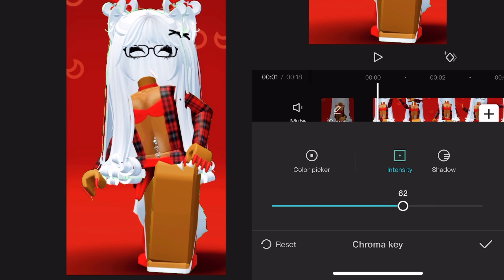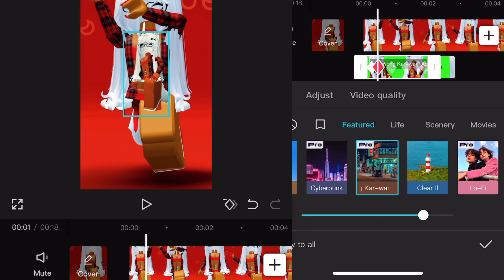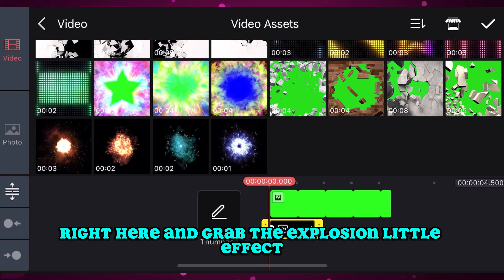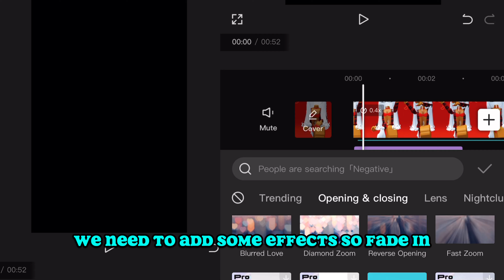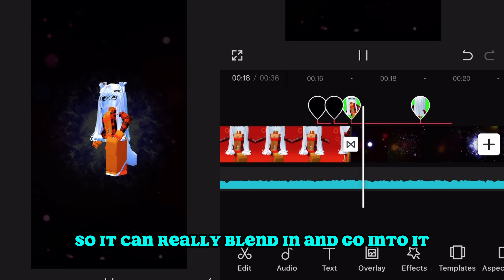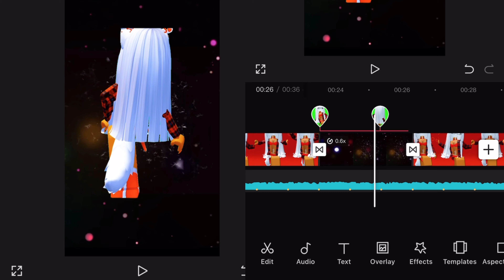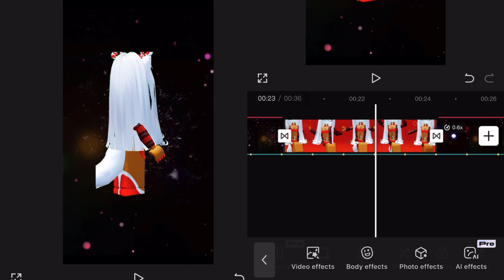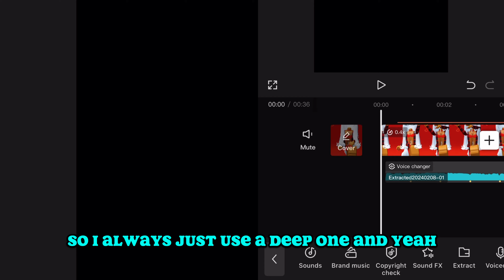How To Make A 3D Template on Capcut Mobile📱! (THAT WORKS!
Watch my newest shirt to see the full results

Game :Envy Avatar

Setting:
Zoom2
Zoom out
BlackFade
Speed first overlay clip 2.0
Speed second overlay clip 4.0
9:16 TikTok size

Filter: Scenery:Clear ll

Apps
Capcut
TENADA -for overlay
KINEMASTER - for explosions

Speed to slow down main video : 0.4

Effects -
Flash velocity
Edge Glow
Fade in
Fade out
Photo switch

Mosaic Clone-
Size :0
Range:71
Speed:100
Intensity:31

Sharpen 100